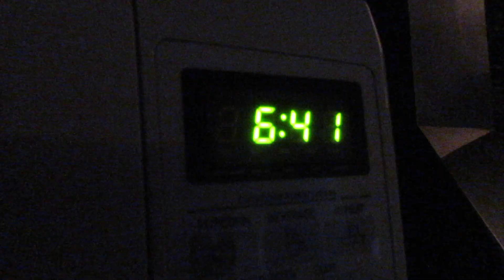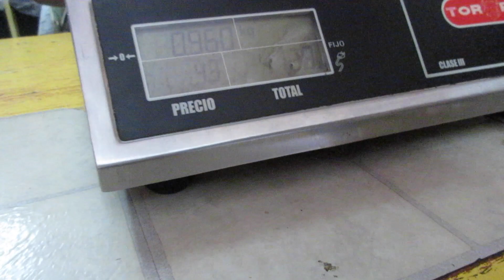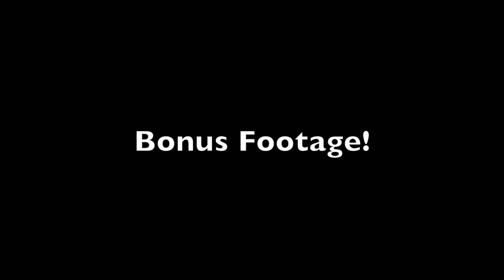THE BEST DAY OF MY LIFE! // Life in Puerto Vallarta Vlog